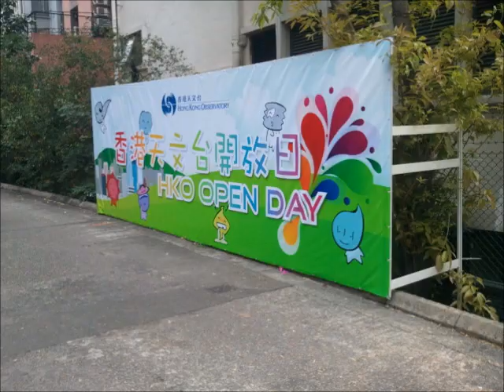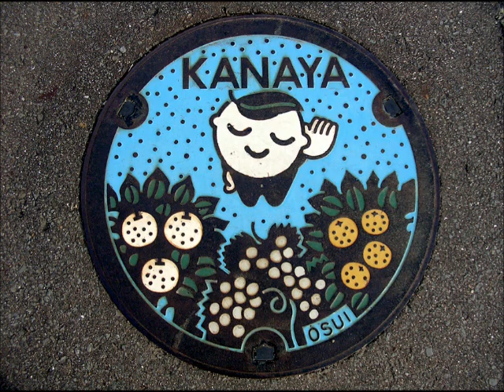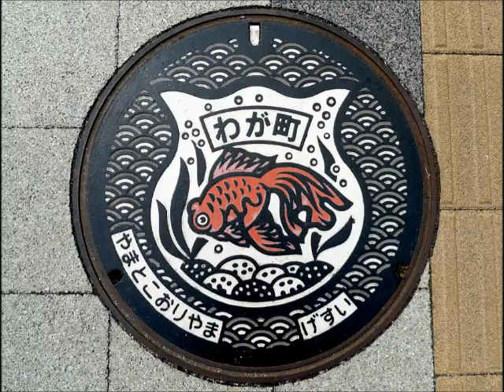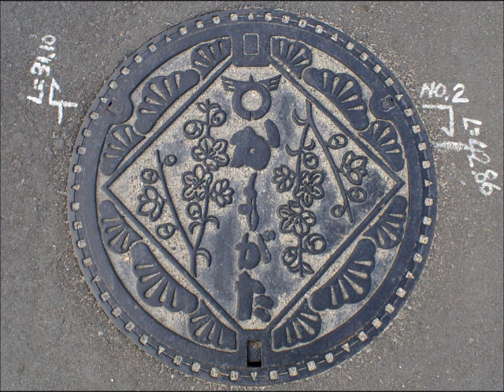去廁所時間 2012年05月08日 電訊廣告 2012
踏入 2012 年 4 至 5 月，中國移動通訊、PCCW Mobile 及 3HK 先後宣佈推出 4G LTE 服務，再加上去年率先推出 4G LTE 服務的 CSL，令本地電訊市場再次熱鬧起來！究竟本地 4G LTE 服務的出現，會不會引起另一次廣告大戰呢？
主持：斑紋